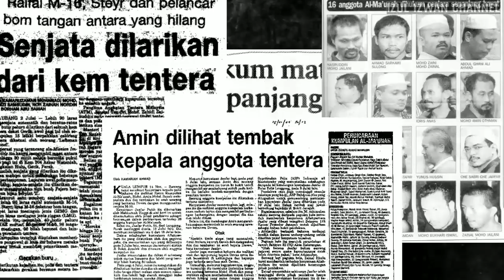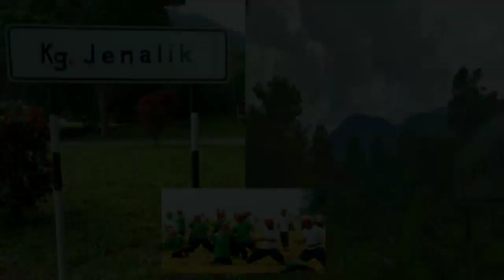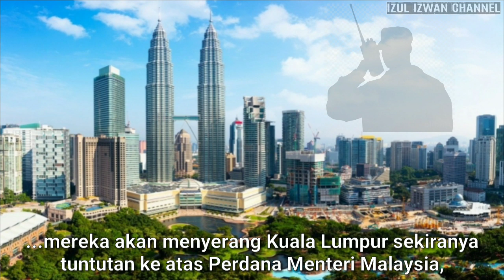ROMPAKAN SENJATA API DI KEM TENTERA GERIK, PERAK [2000] - AL MA'UNAH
Peristiwa ini berlaku pada 2 Julai 2000. Kumpulan yang dikenali sebagai AL MA'UNAH telah merompak ratusan senjata di Kem Batalion 304 Rejimen Askar Wataniah di Empangan Temenggor, Gerik, Perak.

Sebelum itu mereka telah mewarnakan 3 buah kenderaan Pajero dengan warna hijau dan meletakkan nombor plat palsu yang bermula dengan huruf 'Z'  iaitu plat kenderaan yang digunakan seluruh tentera di Malaysia ini. Pajero tersebut juga adalah sama jenis kenderaan yang digunakan oleh pihak tentera.

Tindakan nekad pada awal pagi 2 Julai 2000, mereka menyamar sebagai pegawai tentera dan berlakon membuat pemeriksaan mengejut ke kem tersebut. Anggota tentera itu telah terpedaya dan membenarkan mereka masuk ke tempat simpanan senjata api.

Mereka berjaya melarikan ratusan senjata api di kem tersebut dengan menggunakan 3 buah kenderaan Pajero itu dan bersembunyi di Bukit  Jenalik, Sauk, Kuala Kangsar, Perak.

Ahli kumpulan AL MA'UNAH tersebut seramai 29 dan berpengkalan di Bukit Jenalik. Mereka berlatih menembak dengan senjata api yang dilarikan itu.

Penduduk kanpung di kawasan tersebut terdengar bunyi tembakan, lalu melaporkan kepada pihak polis. Sepasukan anggota polis dan tentera telah dihantar ke Bukit Jenalik tetapi malangnya 2 orang anggota polis dan 1 orang anggota tentera serta 1 orang telah tertangkap oleh ahli kumpulan tersebut.

Apakah kesudahannya ? Saksikan kisah AL MA'UNAH ini.